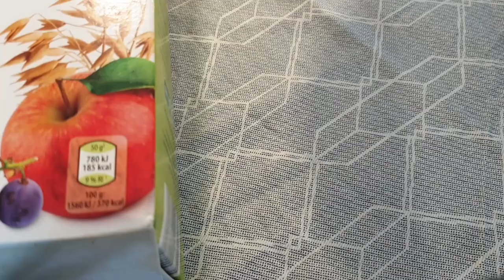How To Make Delicious Oatmeal Porridge || Oat Porridge Recipe.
Oat Porridge is declicious and so Filling you coud add Honey or Maple Syrup to Sweeten . I love to add Bananas to Mine as a sweetener.
INGREDIENTS:
Oat Porridge
Milk of your choice
Water Optional
Fruit of your Choice
Almonds
Raisins ( Optional)